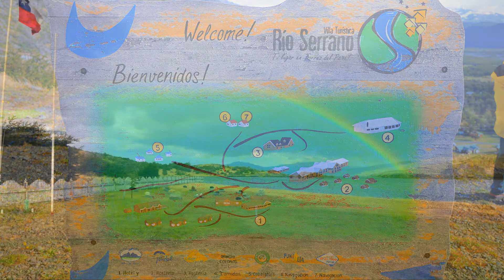"Nature is art of God"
A photo slide show of landscape scenes from Patagonia to Santiago areas inside Chile in March 2015 with a group of Taiwanese folks mostly of Christian faith from SoCal and Taiwan, including two retired pastors.